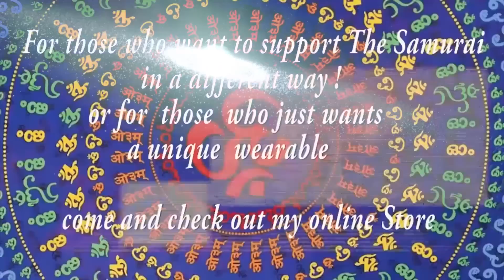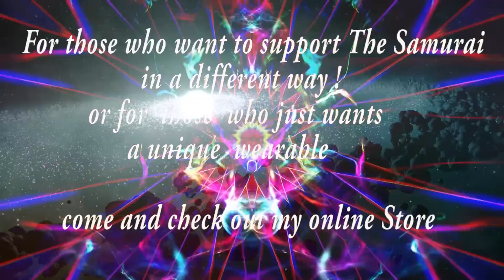Psychedelic Trance mix II may 2022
★ support your favourite samurai ★
Like these psytrance visuals? I get them from MotionLoops!
Thank you for supporting me and these visual artists by checking

25 euro/27 dollar for the December 2021 and all of my 2022 mixes

3PB6rrvBWrRPF6btxXAcGoJLvwSnWSsY8E

If you love what I do, please consider contributing to help me continue making videos for you.

🔊 Tracklist 🎵
01. 00:00 Alienatic - Tachyon [Nano Records]
02. 05:20 Hypnoise - Space Time Singularity (Inner Lux rmx)[Maharetta Records]
03. 09:38 Spirit Architect - I See Future [Dacru Records]
04. 14:09 Syxtra - Infinity Network [Dacru Records]
05. 17:15 Vertikka - The Sun [Dacru Records]
06. 21:15 Galactic Explorers - Hype [Digital Om]
07. 25:40 Laughing Buddha - Shiva Sunrise (Djantrix rmx)[Digital Om]
08. 29:51 1200 Micrograms - DMT(Volcano On Mars & Spacenoize rmx)[Tip Records]
09. 34:17 Hypnoise & Aktyum - Do you wanna Dance [Maharetta Records]
10. 37:24 Mad Tribe & Raja Ram - Instant Enlightenment [Tip Records]
11. 41:35 Spiritual mode & Doxa - Ticket's please [Sahman Records]
12. 45:42 Astral Projection & Outsiders - Universal Language [Tip Records]
13. 50:20 Ital & Acid Lips - Vortex Hypertrip [Antu Records]
14. 53:25 Volcano - Mushrooms [Sacred Technology]
15. 57:14 Sabretooth - Rotavator (Ailihphilia Mix)[BMSS Records]
16. 1:01:38 GMS & Pixel & Jiri - Lazy Lazer [Stereo Society]

☆~☽ Namasté ☾~☆